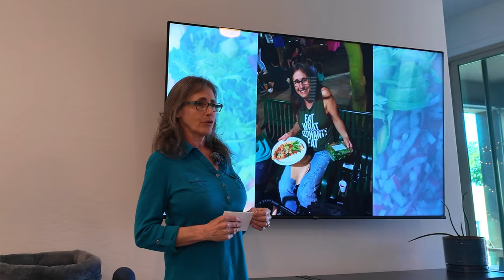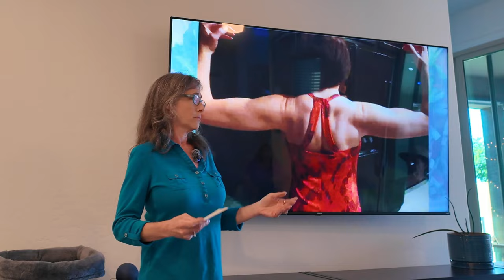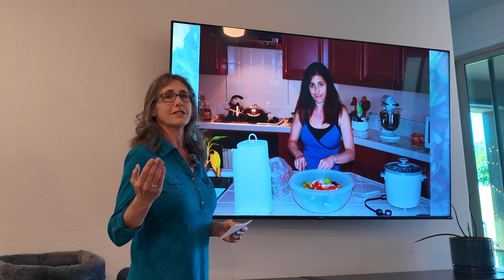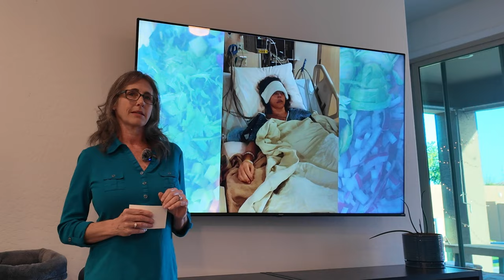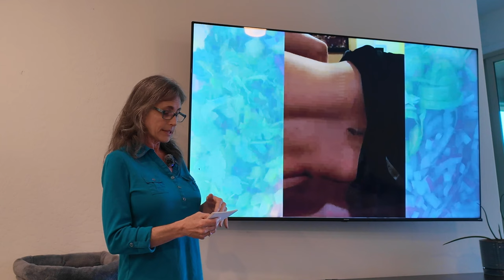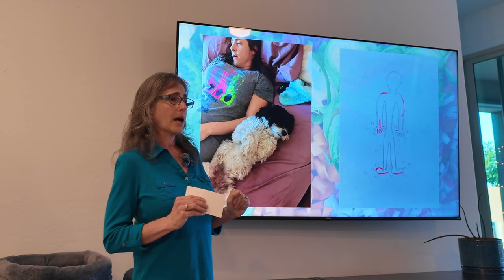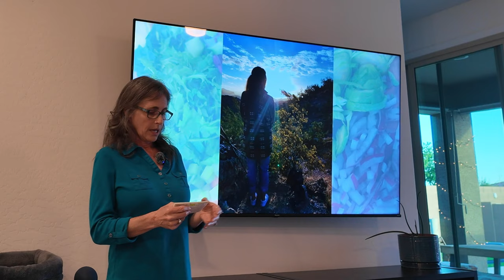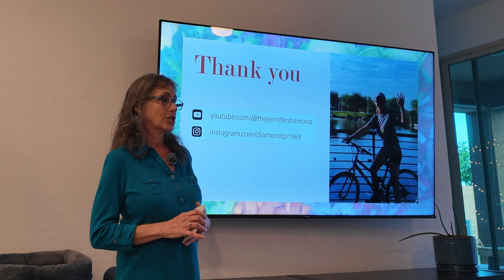My Health Journey: Sharing with a Private Group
I was asked to share the story of my health journey with a private group. I started at the very beginning and ended with where I am today. It's still an abbreviated version but, at the very least, is a glimpse into decades of illness, disease, and suffering and how I recently began healing through a whole food, plant-based, gluten-free lifestyle that doesn't include added or processed sugar, oil, flour, alcohol, or salt.

OTHER PEOPLE I MENTIONED IN THIS VIDEO

PRODUCTS MENTIONED IN THIS VIDEO
▶︎ Super Size Me
▶︎ Engine 2: 7 Day Rescue
▶︎ The China Study
▶︎ Fat, Sick & Nearly Dead
▶︎ Forks Over Knives
▶︎ The Secrets to Ultimate Weight Loss

I read them all and they mean a lot to me!

I often recommend products that I have purchased myself or tested and enjoyed. Thank you for your support.

The views, remarks, and viewpoints expressed are solely my own and do not represent any company or organization that might be mentioned or associated with this channel.

Any suggestions, recommendations, or guidance offered should not replace or substitute for the advice, diagnosis, or treatment provided by a licensed healthcare professional or physician. Before making any significant changes to your diet, lifestyle, or engaging in any new activities that deviate from your usual routine or your physician's recommendations, it is imperative that you consult with your trusted medical professional. Your healthcare provider can assess your individual health condition, medical history, and specific needs to ensure that any modifications or new activities are safe and suitable for you. Reliance on any information provided in this content is solely at your own risk, and neither the content creator nor any associated parties shall be liable for any direct or indirect consequences resulting from your actions or decisions made in response to this information. Always prioritize your health and well-being by seeking the counsel of a qualified medical expert.